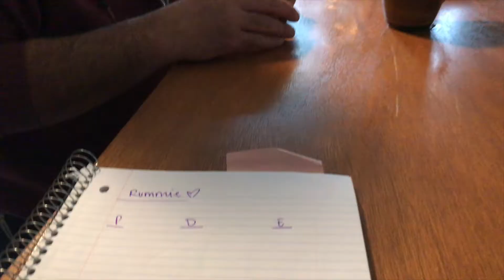DIY Christmas Gifts and Pat's Break is over! | Craftmas Day 4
Welcome to Day 4!!!  In todays video we go for a family hike, Eileen forgets to make coffee and we try a new restaurant in downtown West branch, mi. Sadly Patricks thanksgiving break in over and we take him back home. See you tomorrow!!! CHEERS!

Get a free ride with Uber? USE CODE: eileenr170ui TRAVERSE CITY FINALLY OFFERS UBER!